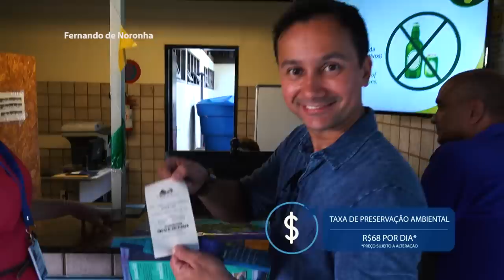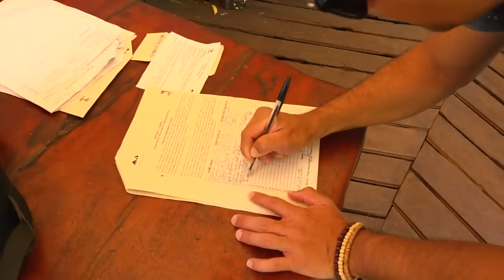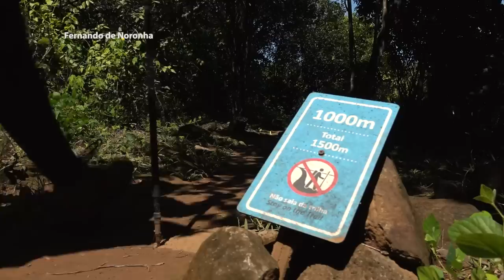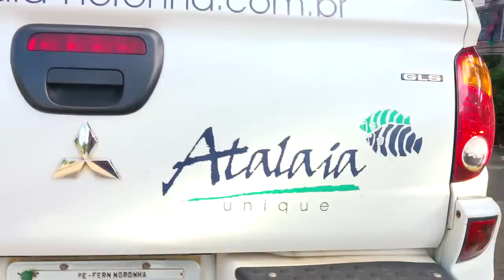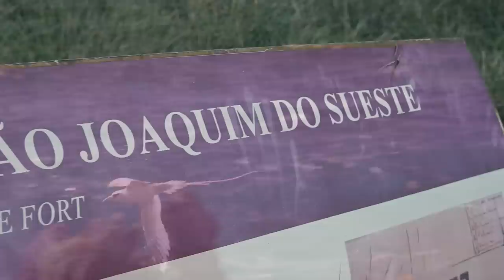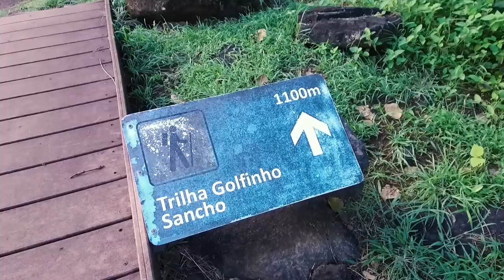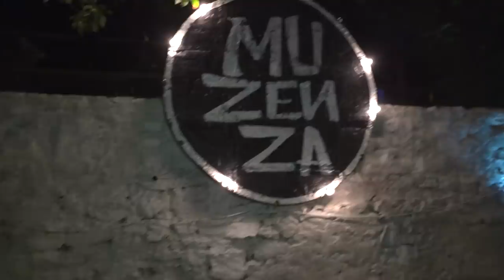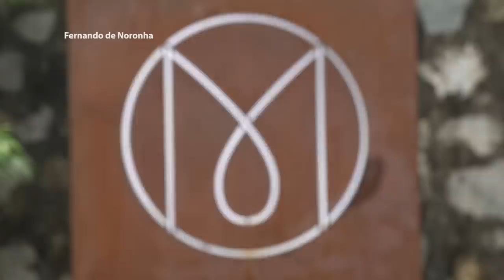O que fazer em FERNANDO DE NORONHA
Rodrigo Ruas mostra o melhor de Fernando de Noronha. Ele visita as principais praias, trilhas, festas e eventos da ilha. Confira o programa completo aqui!

✚ COORDENAÇÃO
✈ Carolina Giocondo Cristovão

✚ PRODUÇÃO
✈ Clara Loscher
✈ Lenina Canesso

✚ EDIÇÃO
✈ Paola Santana
✈ Nathalia Greghi

✚ IMAGENS
✈ Felipe Alex Ribeiro
✈ Renato Magalhães (subaquática)

✚ AGRADECIMENTOS
✈ Atalaia Noronha
✈ Caminhos de Noronha
✈ Museus dos tubarões
✈ Noronha Diver
✈ Pousada Lua Bela
✈ Pousada Morena
✈ Pousada Zé Maria
✈ Restaurante Cacimba
✈ Restaurante Flamboyant
✈Turismo de Fernando de Noronha